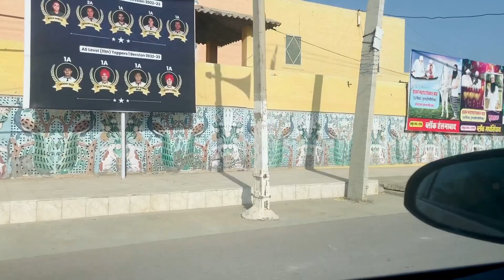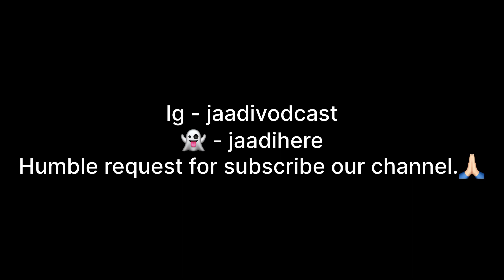Dera vlog || ram rahim singh world || full tour || jaadi vlog